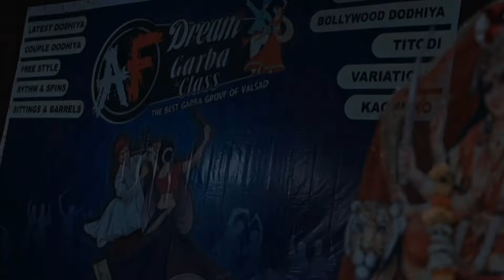AF Dream Garba Class | 2024 | Valsad | Ganpat Tota